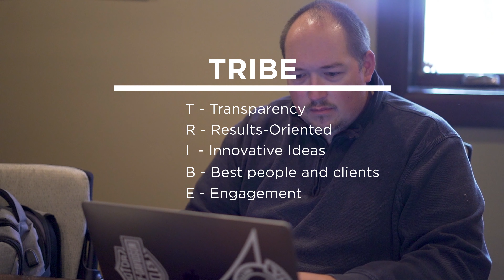KreativElement Who We Are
KreativElement is a omaha based social media marketing agency. Your story matters and the more it's shared, the better. We specialize in helping small businesses and nonprofits be found, and heard, online.